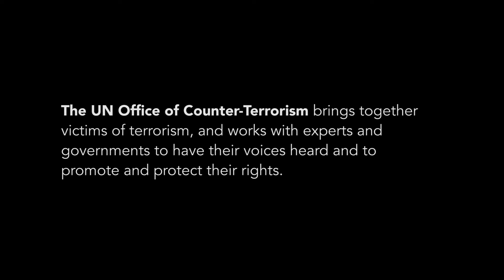UN Supporting Victims of Terrorism – Interview with Fionnuala D. Ní Aoláin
Fionnuala D. Ní Aoláin, UN Special Rapporteur on the promotion and protection of human rights and fundamental freedoms while countering terrorism, speaks about the impact of terrorism on women and civil society.